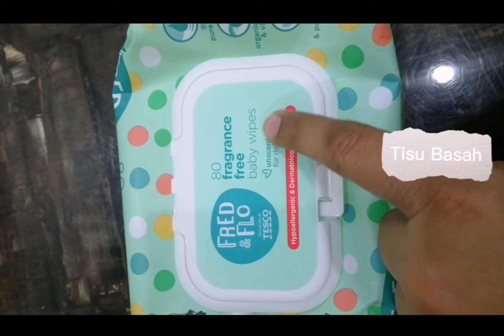Cara Hilangkan Kesan Pensel / Pensel Warna Pada Dinding Putih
- Cara ini sesuai untuk contengan yang tidak banyak pada dinding rumah...

- Sesuai untuk dinding atau perabut kayu yg berwarna putih sahaja.